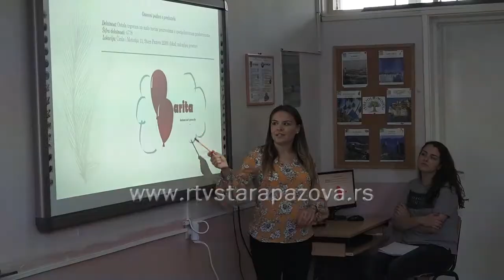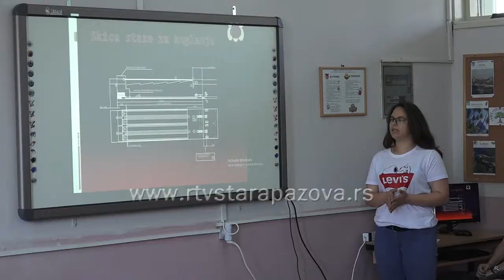Maturanti ETŠ u Staroj Pazovi predstavili poslovne planove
Maturanti Ekonomsko – trgovinske škole „Vuk Karadžić“ u Staroj Pazovi sa smera poslovni administrator i ekonomski tehničar predstavili su svoje poslovne ideje na Javnom času preduzetništva koji je organizovan u okviru ove obrazovne ustanove. Prezentaciji su pored profesora i direktorke škole, prisustvovali i predstavnici Odeljenja za privredu Opštine Stara Pazova, opštinske Kancelarije za mlade i Kancelarije za inkluziju Roma, kao i roditelji učenika.